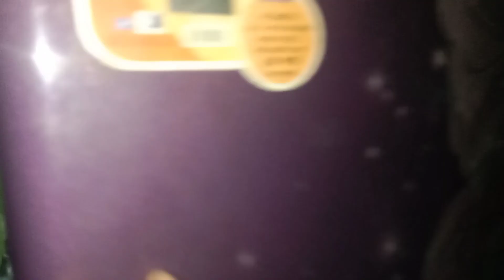ইউটিউব তো জীবন টা তেজপাতা করেই দিয়েছে|আর আজ আসল তেজপাতা কেতে আনলাম@lifestylevlog4g274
Lifestyle vlog 4G